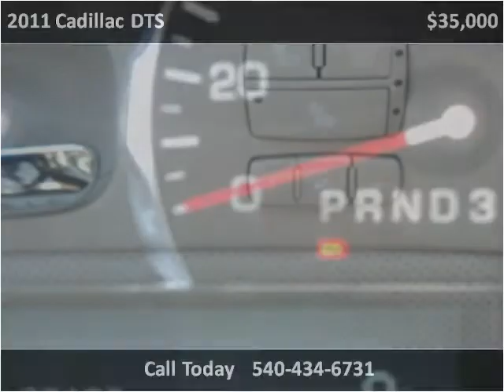2011 Cadillac DTS Used Cars Harrisonburg VA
This 2011 Cadillac DTS is available from Joe Bowman Auto Plaza.